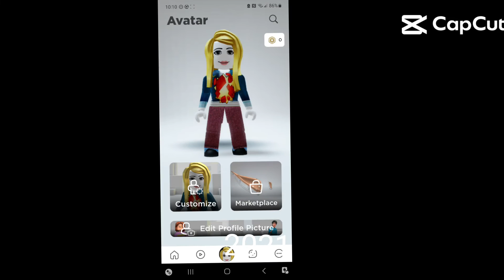July 23, 2023